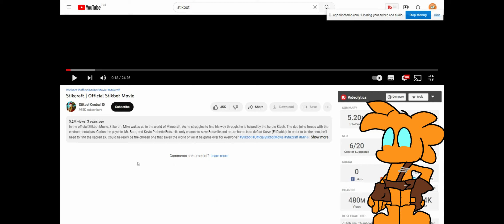STOP-MOTION REACTION BABY!!!!!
i really wanna react to OTHER stuff besides srpelo also sub to stikbotcentral CHECK OUT MY REDDIT I NOW HAVE A TIKTOK PAGE WERE I MAKE ART!